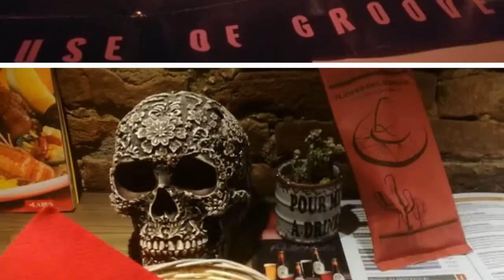"Laura" suonata da Claudio Preite (piano) Egidio Presicce (sax)